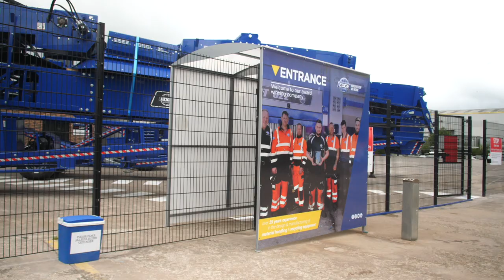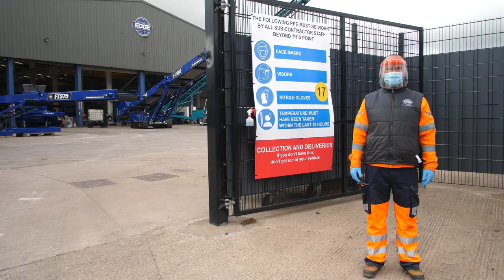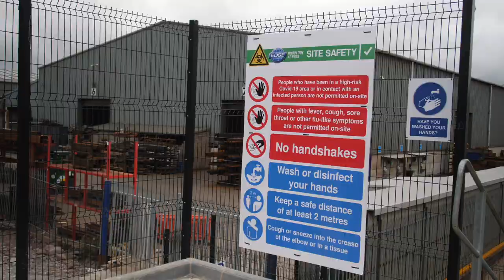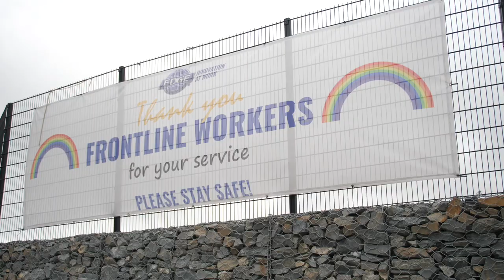EDGE COVID-19 RESPONSE & ON-GOING COMMITMENT TO INVEST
A summary of the processes and procedures implemented by EDGE Innovate to combat COVID-19 and to ensure the safety of our workforce and the community in which we work.